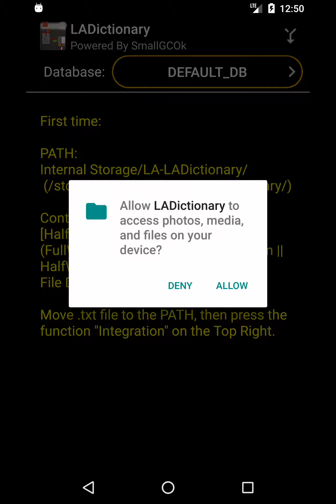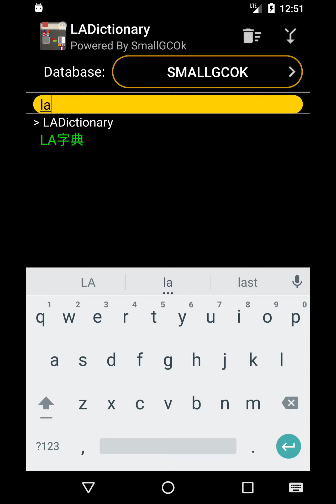LADictionary (Google Play)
Create your custom dictionary, Easy and fast.

LADictionary ver 1.0
1. Add search in dictionary function
2. Add Integration content of extension txt function
3. Add managing different database function
4. Add multiple languages (Chinese Traditional, Chinese Simplified, English, Spanish)

(Give me a LIKE)